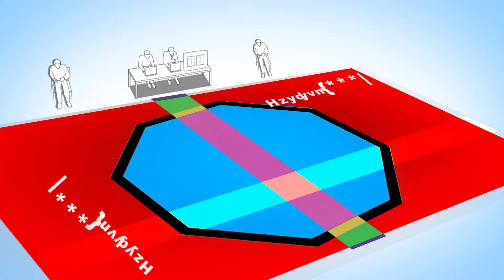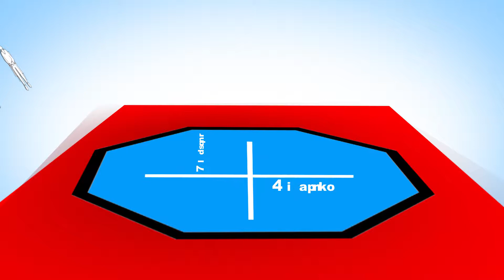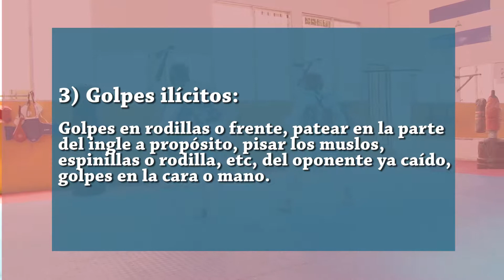A Jugar TAEKWONDO T1 E5 B1